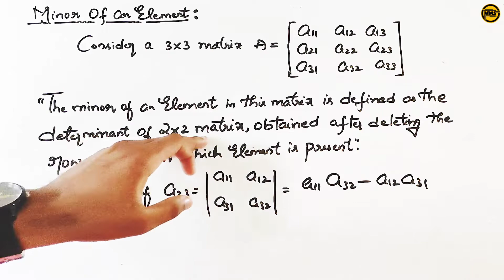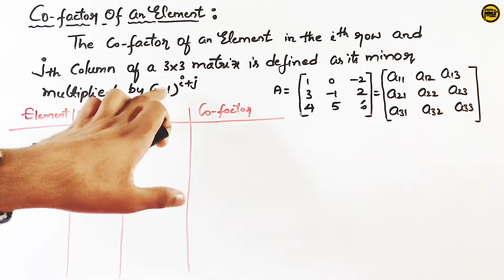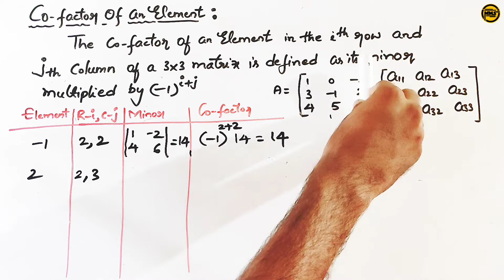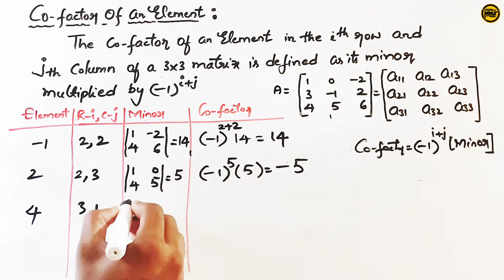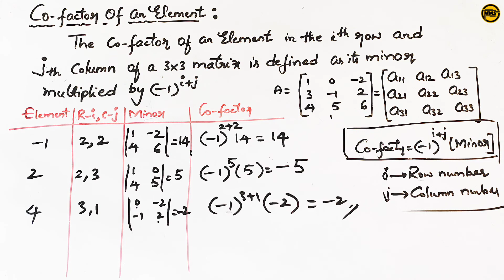minor of an element | cofactor of an element | matrices and determinants | matrices in telugu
what is minor of an element
definition of minor of an element
what is cofactor of an element
definition of cofactor of an element
matrices
3x3 matrices
matrices class 12
2x2 matrices
matrices and determinants
matrices lesson
determinant of 2x2 matrices
matrices class 11
matrices jee mains
multiplying matrices
how to multiply matrices
matrice
matrices jee mains one shot
determinant of 3x3 matrices
multiplication of matrices
add matrices
matrices cours
cours matrices
matrices iit jee
matrices videos
add two matrices
matrics